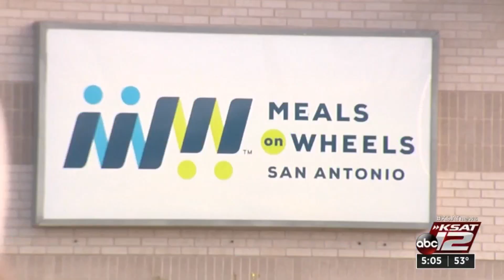Meals on Wheels San Antonio prepares, distributes thousands of winter storm kits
This winter season, Meals on Wheels San Antonio is making sure that the communities they serve are prepared for any emergency.  The nonprofit organization prepared 22,000 meals on Saturday to be delivered to 4,500 people across Bexar County. They're calling it the "winter storm kit delivery."